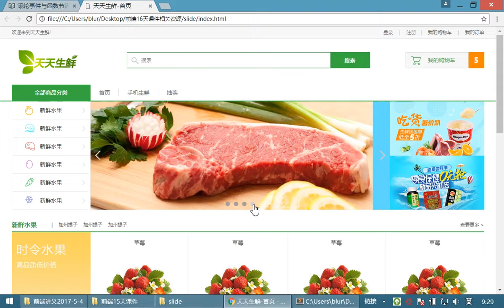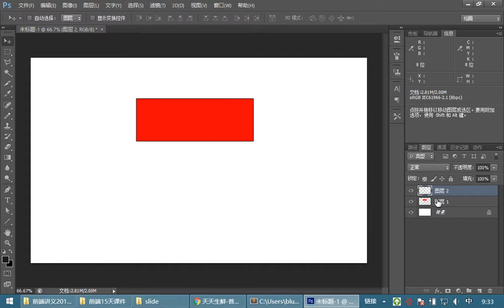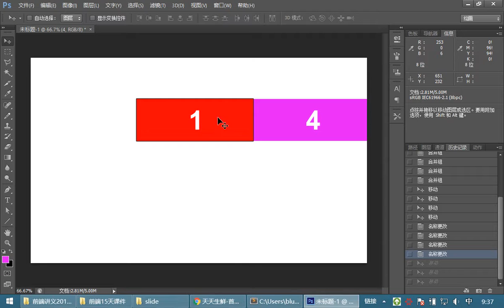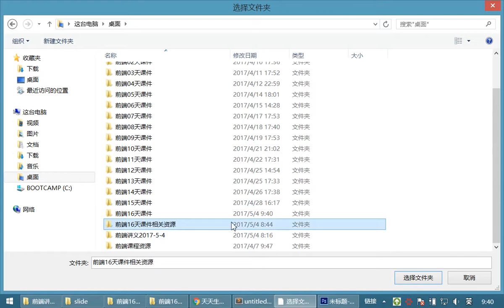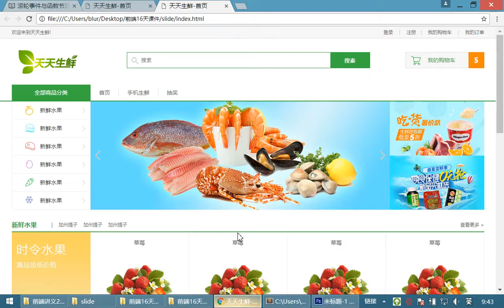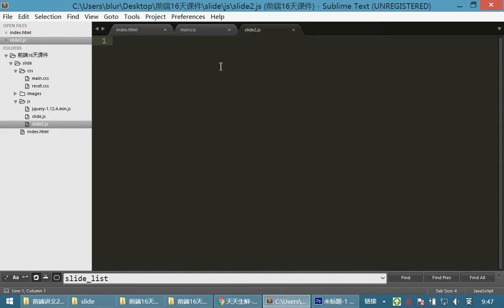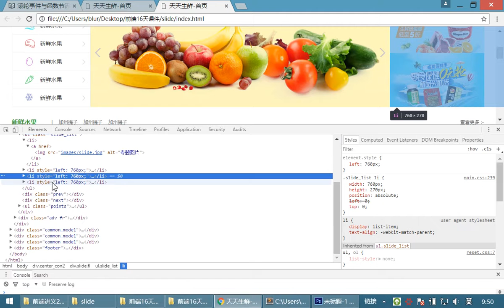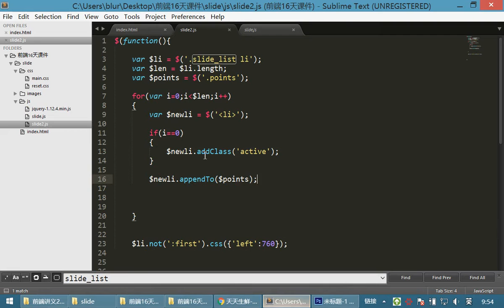10 jQuery和js库丨10 幻灯片丨01幻灯片01